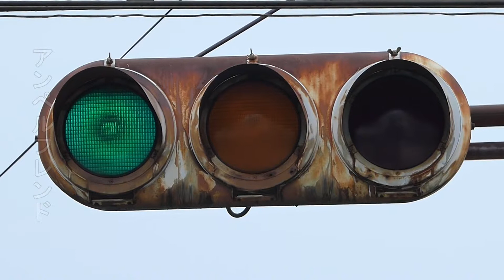Matsushita (Panasonic) Vehicle Traffic Light (Showa 48 (1973))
All my pictures on Flickr: Ampelfreund